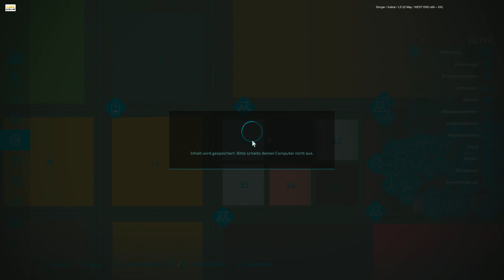LS22 Map | WEST END x64 – XXL Felder richtig kalken und Düngen| Landwirtschafts Simulator 22